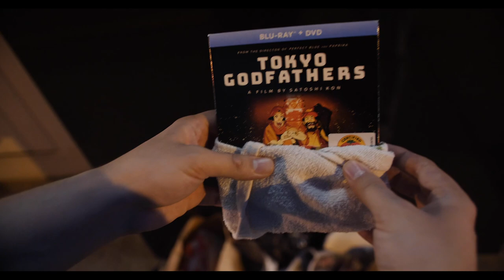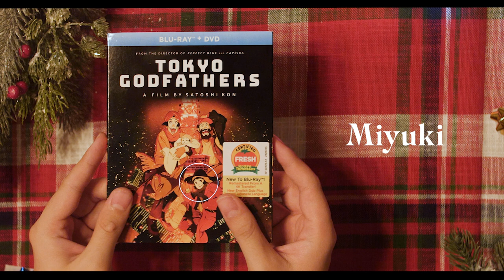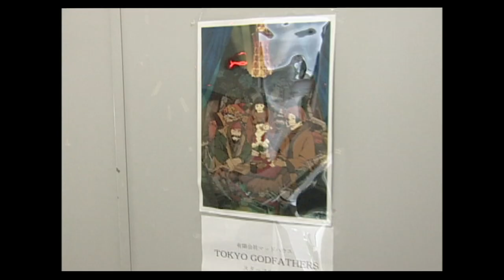GKIDS UNBOXED | Satoshi Kon's Tokyo Godfathers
This Holiday season, revisit Tokyo Godfathers, the heartwarming classic from legendary director Satoshi Kon! Take a peek inside the case and all the included bonus features in our new unboxing video. 🎄🌟

In modern-day Tokyo, three homeless people’s lives are changed forever when they discover a baby girl at a garbage dump on Christmas Eve. As the New Year fast approaches, these three forgotten members of society band together to solve the mystery of the abandoned child and the fate of her parents. Along the way, encounters with seemingly unrelated events and people force them to confront their own haunted pasts, as they learn to face their future, together.

Co-written by Keiko Nobumoto (Cowboy Bebop) and featuring a whimsical score by Keiichi Suzuki, Tokyo Godfathers is a masterpiece by turns heartfelt, hilarious and highly original, a tale of hope and redemption in the face of seemingly insurmountable odds.